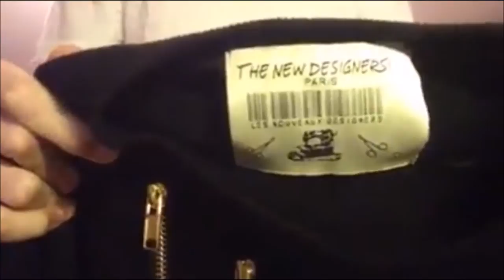Jeremy et ses commandes TIMBERLAND, PULL NEWS DESIGNER ect